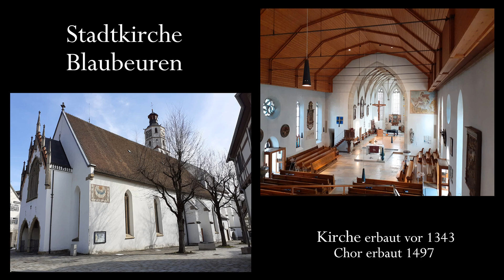Sinfonia Osteroratorium BWV 249 "Kommt, eilet und laufet" Orgelbearbeitung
Orgeltranskription: Maurizio Machella
ev. Stadtkirche Blaubeuren
LINK-Orgel II/P 30  1967